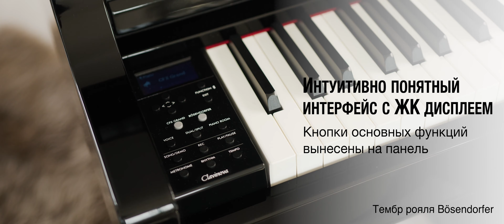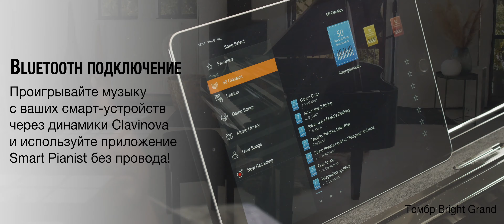Цифровое пианино Yamaha CLP-765GP | Обзор новинки серии Clavinova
Yamaha CLP-765GP это привлекательный и доступный цифровой рояль для сцены учебных заведений, клубов и ресторанов, а также студий звукозаписи и просторных гостиных комнат. Clavinova CLP-765GP способна привнести элегантность рояля и благородное звучание в любое помещение.

Yamaha Music
★Канал о музыке
★Канал о музыкальных инструментах